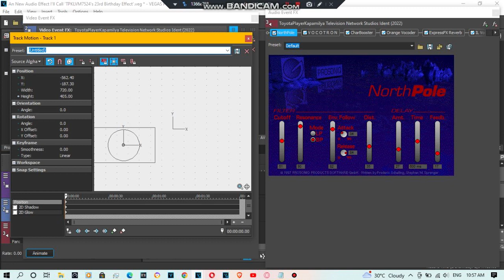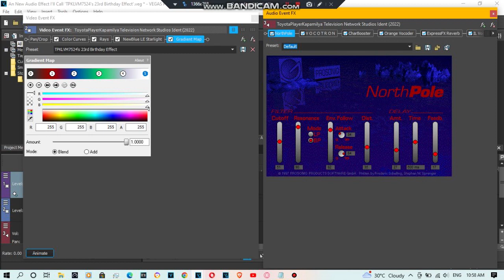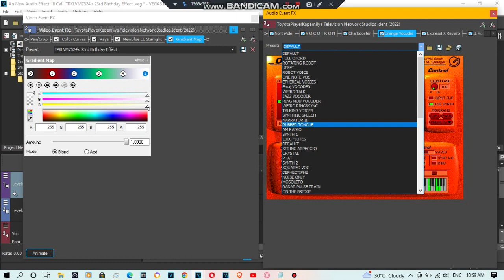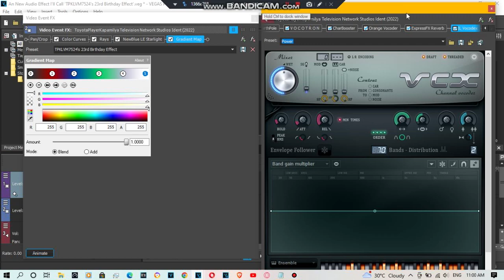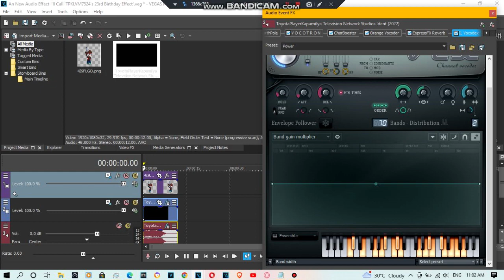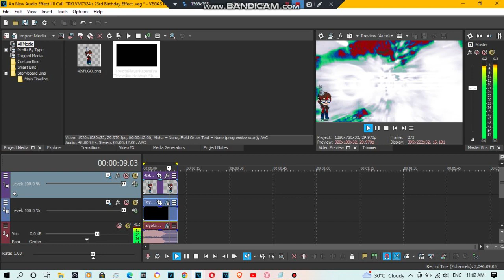{REQUESTED/My 23rd Birthday Special 5/5} How To Make Some TPKer/TPKLVM7524's 23rd Birthday Effect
Today is My Birthday. I'm 23 Years Old.
Today I Present to You a Video Special.

Requested by: iiPLTP, MBSHFLVM2010, MFTVE17, TCWFDVM7790, THPYIWVE6479 and TPYTBVM6528.

0:00 - Gacha Image Png

and Done Ending!
Thanks for Happy Birthday TPKer/Gusperr! CX